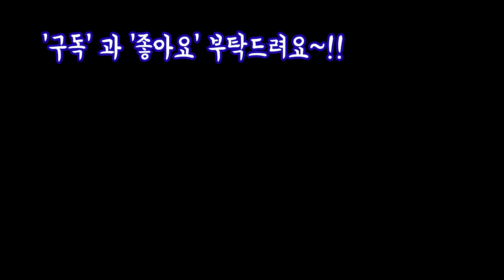비보약 하루종일 먹은후 다육맘이라면 꼭해줘야할셋 그리고?!(ft.안보심후회막급) Succulents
안녕하세요
어제는 올만에 많은비가
왔네요 다육맘들이라면
비보약을 많이 주셨을거에요
비보약후 꼭해야할일 몇가지
정리 해봤어요~!
해피하고 즐건 휴일보내세요!!
사랑합니다
감사합니다~!!